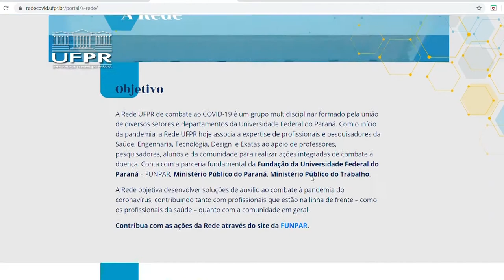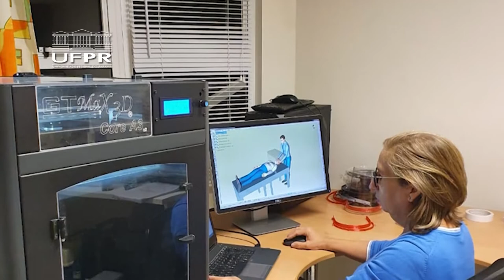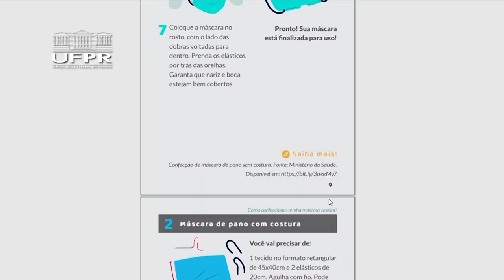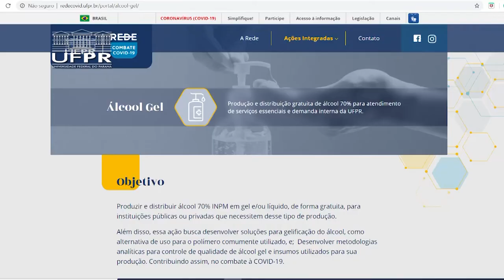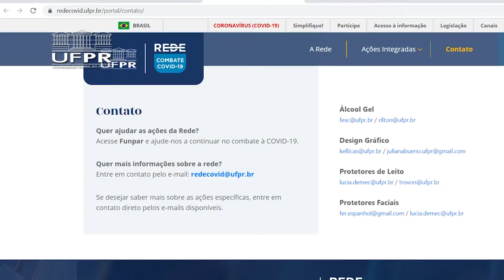Informa | Rede UFPR de Combate à Covid-19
Conheça a Rede UFPR de Combate à Covid19, uma iniciativa de pesquisadores e estudantes da UFPR de diversas áreas do conhecimento, unidos com apenas um propósito: usar a ciência e a pesquisa para diminuir os impactos da pandemia pelo novo coronavírus.
As ações de apoio no enfrentamento da doença vão desde a produção de EPIs até a confecção de cartilhas informativas destinados a toda comunidade.

Conheça mais sobre o projeto nos endereços abaixo!